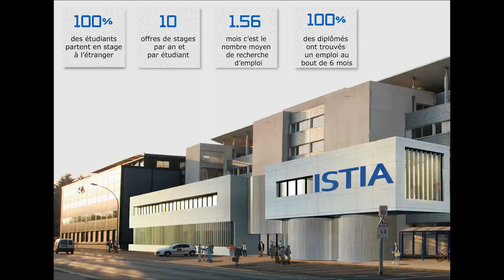Ecole ingénieur - temps de projet - Istia : Université Angers